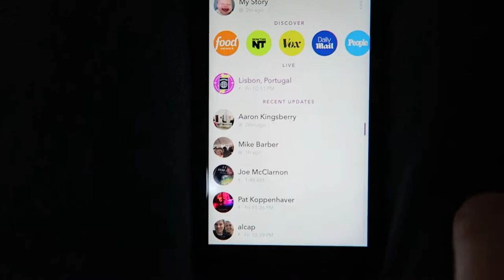More Baby Time :)